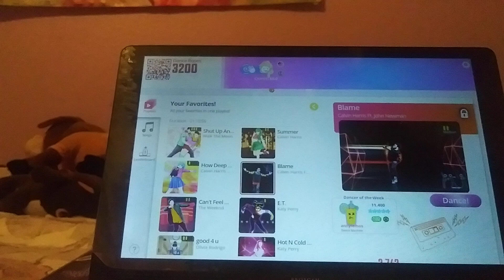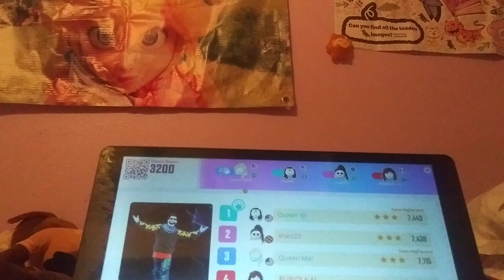Blame JD Now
This song give me Nostaligia